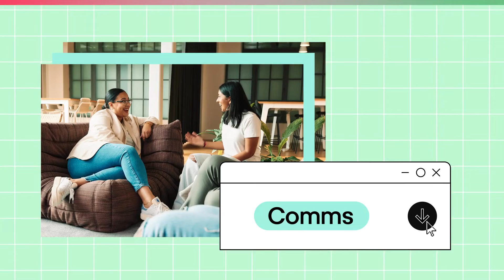People + Operations @ ASOS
We’re 24/7, we’re a multi-channel business and we’re truly global. We strive to make the ASOS environment something to be proud of - a space where you can be yourself, learn from others and progress in an every changing business.